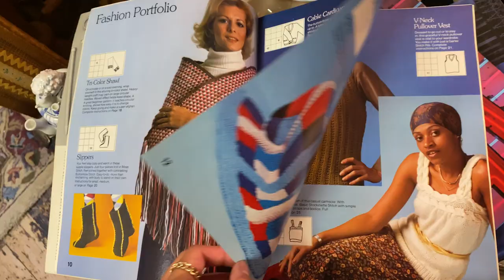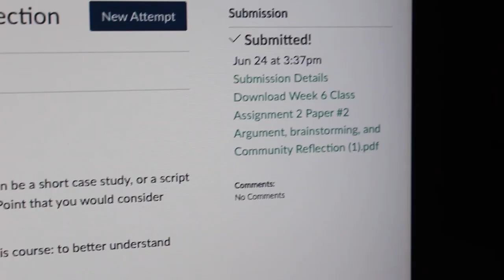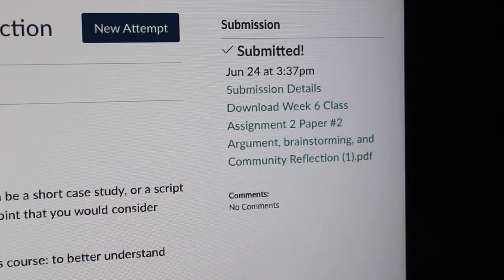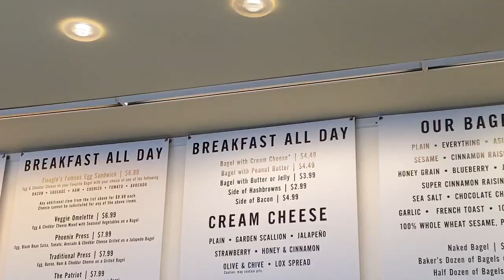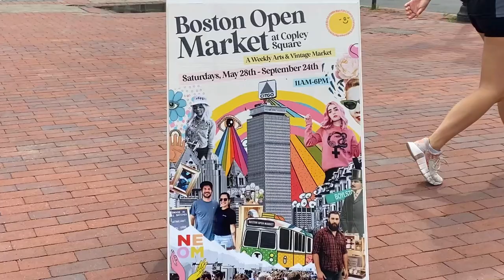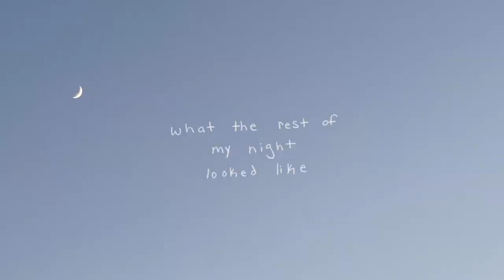boston diaries - antiquing, loosing healthy habits, chinatown, cat sitting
BOSTON DIARIES... hanging out with friends, spending time alone, and exploring the city. in this video I take you along on my days with friends exploring the city and days by myself where I chat about my problems and do summer schoolwork. It was so much fun to film and edit I hope you enjoy!!

Socials ^_−☆

0:00 intro
0:06 grwm
1:12 earlier that day
3:04 lil party in the city
3:47 the next morning
6:43 time to grind
8:30 loosing healthy habits
10:58 let's explore the city
13:06 cat sitting
14:58 what the rest of the night looked like

- [ ]  it soothes me by beach vacation
- [ ]  perfecto miserable by Mimi Mcveigh
- [ ]  warned you by mimi mcveigh
- [ ]  humo by cbarrgs
- [ ]  quiero Dormir by cbarrgs
- [ ]  not much by mio
- [ ]  counter space 1am voice memo
- [ ]  lost paradise by xols
- [ ]  dandilion by abby cole
- [ ]  morning cartoons by kalm dog
- [ ]  hyperspace by kalm dog